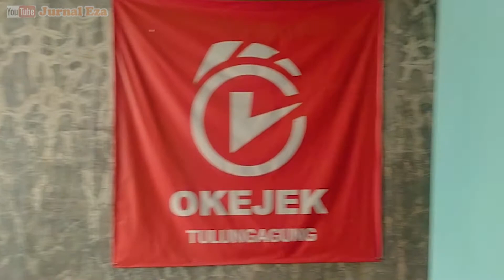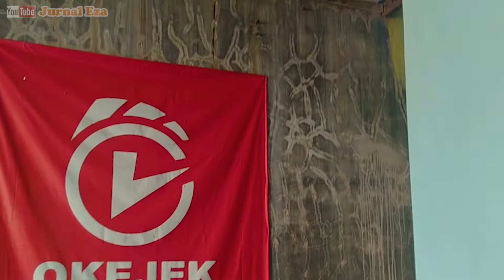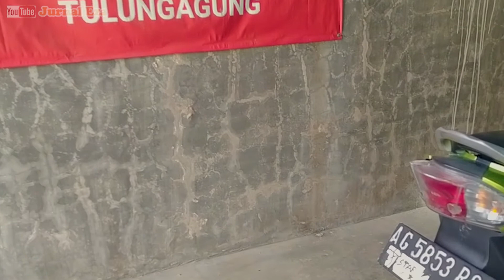part#1..Dibayar murah n sering Banting Harga // cerita OKEJEK sama ADMIN-nya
Hallo guys..apa kabar nih kalian..masih setia dengan chanel ini kan..hehehehe..kali ini ceritanya admin  n temenku, Mas Agus nginap dirumah salah satu kenalannya yg kerja sebagai salah OJOL lokal di Tulungagung yang bernama OKEJEK

Ojol ini sudah beroperasi  sekitar 2TH sejak akhir th 2018 sebelum covid-19 hadir..beliau bercerita tentang suka-duka saat awal-awal jadi ojol OKEJEL, sampai menjadi ADMIN yg diunjuk oleh kantor pusat

admin OKEJEK di Tulungagung ini bernama mas DIDIK SUTARJI ,atau lebih akrab disapa MAS JOSH..seperti apa keseruan bincang-bincang kami dengan MAS JOSH n MAS AGUS,,ikuti cerita videonya

.selamat menonton.